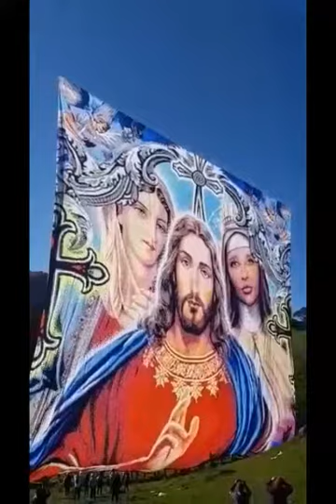Isus Hristos ridicat cer